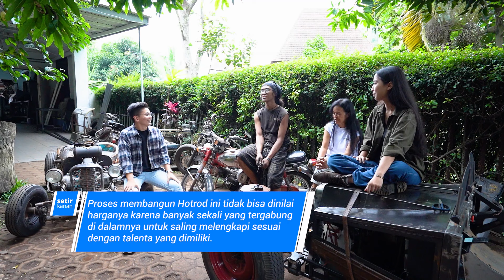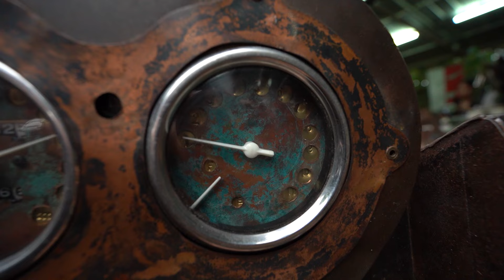Eksklusif Wawancara Bahas Hotrod Asal Indonesia Yang Mendunia | Episode 1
Halo semuanya selamat datang di Setir Kanan,

Video kali ini kami menawarkan sesuatu yang berbeda dari Setir Kanan, dalam video ini kami akan mengajak Sobat Setir semua untuk berbincang-bincang secara langsung dengan para pecinta Hotrod di Indonesia. Salah satu hasil karyanya bahkan telah mencuri banyak perhatian masyarakat Indonesia karena dibuat oleh mahasiswi asal Bandung. Nah penasaran bagaimana proses bisa terbentuknya Hotrod ini? Dan apa sih makna Hotrod sesungguhnya? Yuk langsung saja nonton videonya sampai selesai ya!

Gak kerasa karena keasyikan ngobrol jadi durasinya panjang banget nih Sobat Setir, abis ini masih ada episode ke 2 ya, jadi tungguin video selanjutnya!